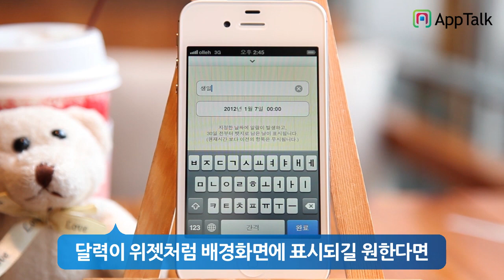탁상달력2012 : 심플캘린더 - Apptalk iPhone app review